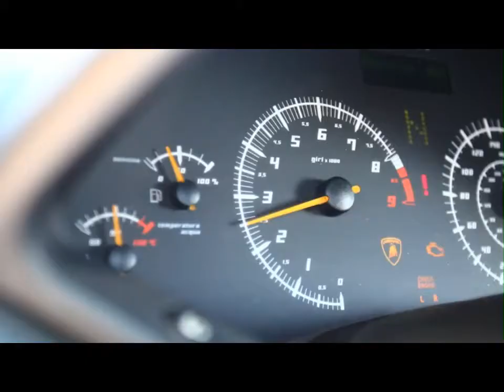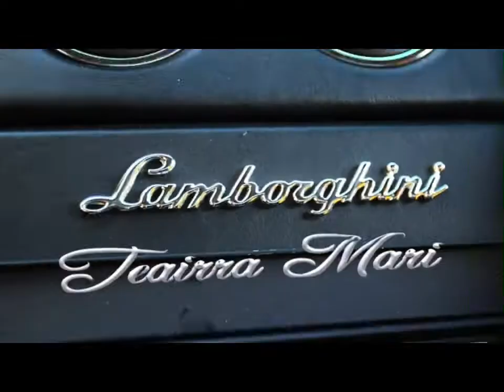Teairra Mari - U Know What It Is official video HD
Teairra Mari - U Know What It Is